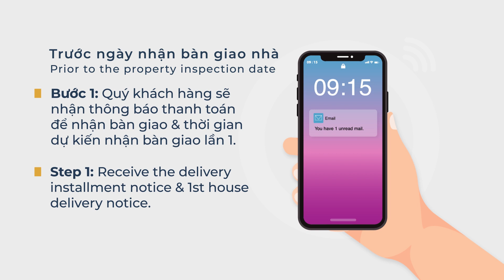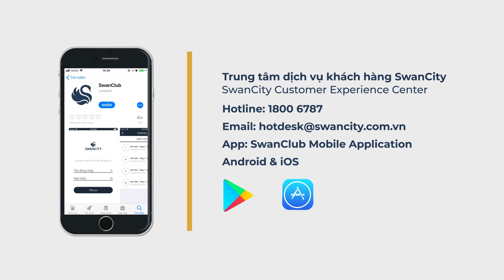Những hướng dẫn dành cho cư dân mới của SwanCity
Tám (08) bước của Quy trình nhận bàn giao nhà & các tài liệu cần chuẩn bị - Trước ngày nhận bàn giao nhà:

Bước 1: Trước khi nhận bàn giao - Nhận thông báo thanh toán để nhận bàn giao & Thời gian dự kiến nhận bàn giao lần
Bước 2: Thanh toán theo thông báo nhận được
Bước 3: Xác nhận thời gian bàn giao với nhân viên chăm sóc khách hàng
Bước 4: Chuẩn bị đủ các tài liệu nhận bàn giao theo yêu cầu
Bước 5: Trong ngày nhận bàn giao nhà - check in tại ga tàu thủy Bạch Đằng
Bước 6: Ký các tài liệu liên quan, nhận quà và chìa khóa nhà
Bước 7: Kiểm tra nhà và các trang thiết bị trong nhà
Bước 8: Trải nghiệm các tiện ích.

Thay mặt SwanCity, Trung tâm Dịch vụ Khách hàng xin chân thành cảm ơn sự tin tưởng của Quý cư dân, xin kính chúc Quý cư dân cho những trải nghiệm sống thật tốt tại các dự án do SwanCity phát triển.

Trung tâm dịch vụ khách hàng SwanCity
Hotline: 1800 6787